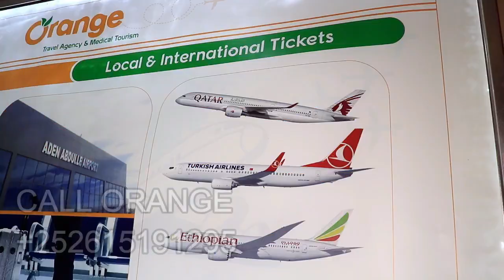DURDUR MEDIA OO KA ARXISAY CARUUR AGOON AH